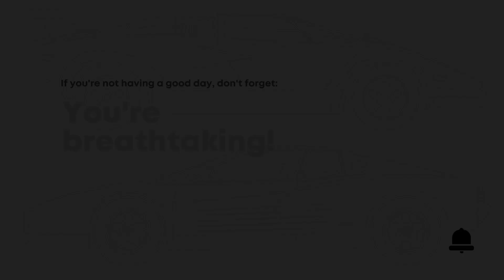Sleeper car in Forza Horizon 5 The Trial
A "sleeper car" is a vehicle that appears to be ordinary or unimpressive on the outside but has surprisingly fast and powerful performance. It's a kind of disguise, where the car doesn't attract much attention visually but hides a potent engine or performance modifications that make it much faster than it seems.

Sleeper cars are often modified by automotive enthusiasts who make significant alterations to the engine, suspension, transmission, and other systems to enhance its performance. However, these modifications are not externally visible, so the car retains its original and discreet appearance.

These vehicles are popular among drag racing enthusiasts as they can catch other competitors off guard who underestimate their potential based on the external appearance. A sleeper car may have the body of a family car or an old model, but under the hood, it may house a high-powered engine that enables it to accelerate rapidly.

In summary, a sleeper car is one that hides its exceptional performance behind a common and unassuming look, surprising others with its speed and power when unleashed.

In this video I drive a Datsun 510 in the weekly Trial event of Forza Horizon 5.  A perfect sleeper car for A Class.

00:00 Race 01: Wetland Charge
01:34 Overtaking from outside
03:36 Race 02: Granjas de Tapalpa
04:39 A fast overtake
06:57 Podium Party
07:12 Thanks and subscribe